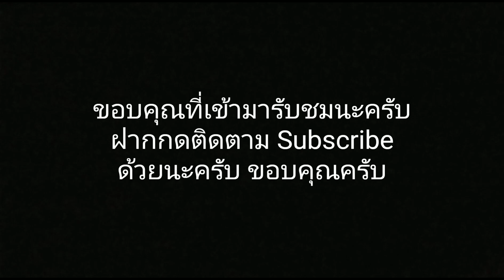ตั้งกลอง​ ยูบาร์ขอนแก่น